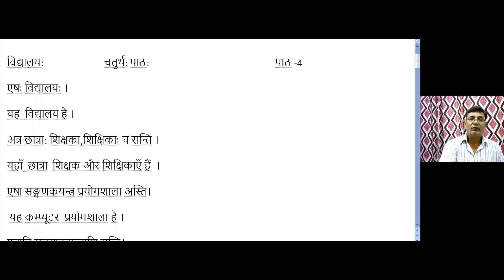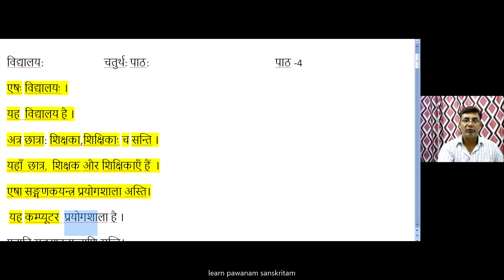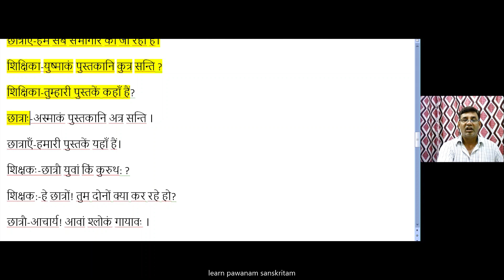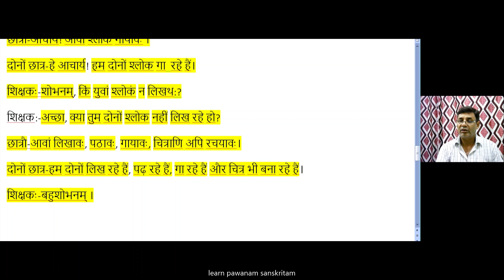कक्षा-6 पाठ -4 (विद्यालय:) भाग-1